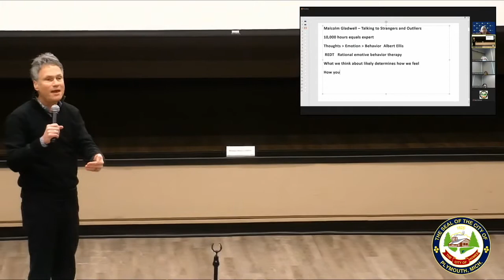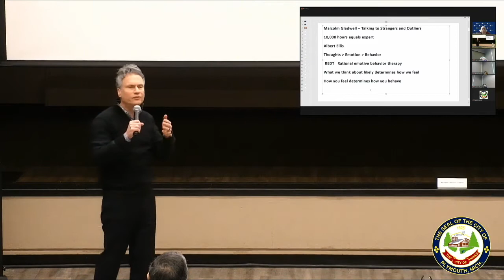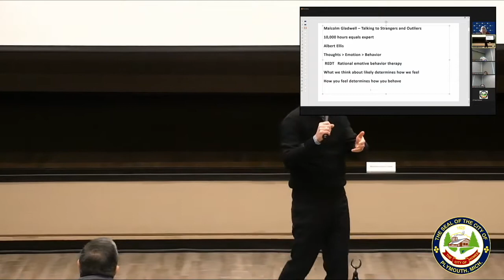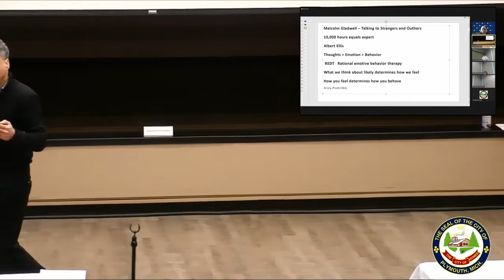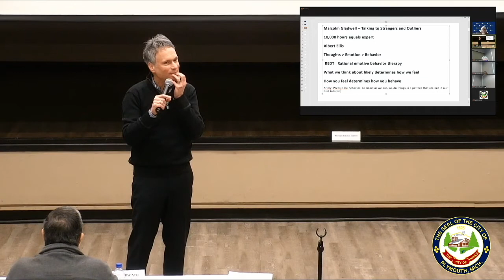The psychology of customer service | Michael Angelo Caruso in Michigan | CarusoClip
Improve customer service in business and in your personal life with psychology tips from leadership coach, Michael Angelo Caruso.

Michael conveys classic content from authors, Malcolm Gladwell, Albert Ellis and Dan Ariely. This CarusoClip is an excerpt from a session Michael delivered to City of Plymouth employees.

Dr. Albert Ellis's research taught us that what we think about determines how we feel and that how we feel determines how we behave. This is called Rational Emotive Behavior Therapy or REBT.

In the book, "Talking to Strangers," Malcolm Gladwell covers how consuming alcohol affects decision-making.

Dr. Dan Ariely is the author of "Predictably Irrational." His research shows that we humans make the same bad decisions over and over. Michael talks about how bad habits don't serve us well in customer service scenarios.

This program was delivered during the pandemic to a socially distanced and masked audience.

for growing your club, raising money and getting attention for Rotary.

Like/Comment as you prefer. Your informed opinion on this content is always welcome.

Remember, the team usually improves right after the leader does.

Michael Angelo Caruso delivers a fantastic keynote on leadership that’s both educational and entertaining. The session covers what your leadership group needs to know about the best ways to educate, motivate, and reward team members.

He’ll talk about ways to handle the four most challenging work personalities, giving special attention to handling negative people.

You’ll learn a simple, yet effective technique for confidence that few leaders use and the best way to offer criticism. Unfortunately, most managers try to motivate employees using three tools that usually don’t motivate: job descriptions, performance reviews and evaluation forms that are linked to money.

It turns out that money doesn’t motivate most employees anyway.

Michael uses the amazing power of story to motivate leaders who attend his presentations.

He covers:

• Why money does not motivate most people
• Two things that motivate people almost every time
• 5 Cool Ideas for dealing with under-performers
• Why most job descriptions are de-motivating
• The #1 thing workers want (but don’t get) from managers
• Why performance reviews should be unpredictable
• Why you should never start a meeting late
• A secret for interviewing job applicants that’ll save your job
• How to deal with the 4 most challenging personalities
• Cool Ideas for dealing with negativity
• A fun way to guarantee feedback from your team
• Tips on how to instantly improve your presentation skills
• A simple technique for confidence
• How to read people better and faster
• The fastest way to show interest in someone
• Improve your vocabulary quickly and cheaply
• Find the Power Seat in any room
• The lost secret of how to give a compliment
• 5 Cool Ideas on how to be a better role model
• How to be less of a boss and more of a coach
• Never be the bad guy again
• The “Reward/Consequence” proposal; why it works so well
• The “LB/NT” technique; the best way to offer criticism
• The 15 most powerful words

More on Michael at his website. Join his "Present Like a Pro Group" on Facebook for ongoing speaking tips.

Michael Angelo Caruso teaches presentation skills that will help you command the room, get noticed and advance your career. If you’re a leader or salesperson, Michael will help you become a better presenter for the rest of your life.

The most important business skill for leaders and salespeople is the ability to effectively communicate with groups of people. Look into leadership and sales training so you can keep teams interested, motivated and successful.

Use Michael to pump up your next conference or industry event. He’s one of the top keynote speakers in America. Choose from his menu of popular keynote topics.